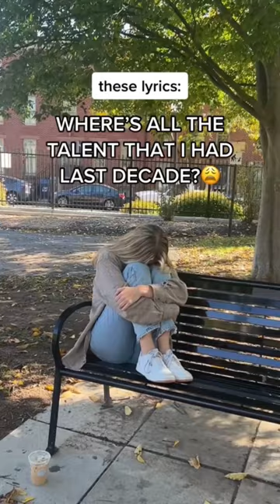this song is out now 🤓